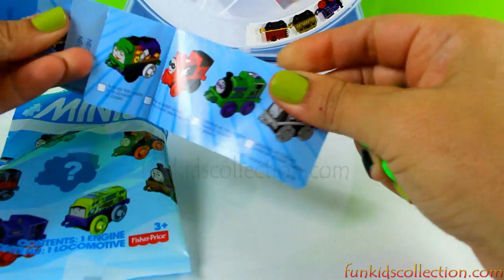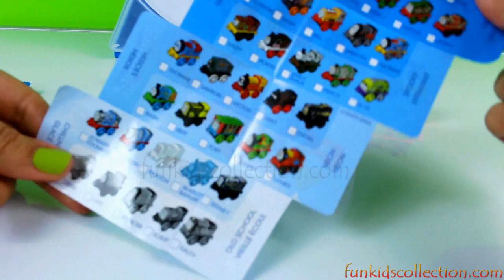Thomas dhe Shoket Treni i Vogel Magazina dhe Platforma e Shinave te Trenit Qese Lodrash Surprize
- Thomas dhe Shoket Treni i Vogel Magazina dhe Platforma e Shinave te Trenit Qese Lodrash Surprize. Per te blere “Thomas dhe Shoket Treni i Vogel Magazina dhe Platforma e Shinave te Trenit Qese Lodra Surprize me Trena”, ju lutem ndiqni lidhjen Me shume video nga Thomas dhe Shoket e tij
In this Video, we will Collect all the Thomas & Friends Engines. Opening Blind Bags Thomas & Friends. More Videos from Thomas & Friends